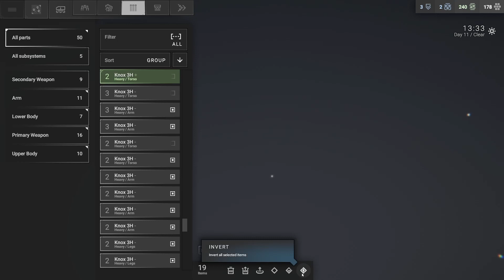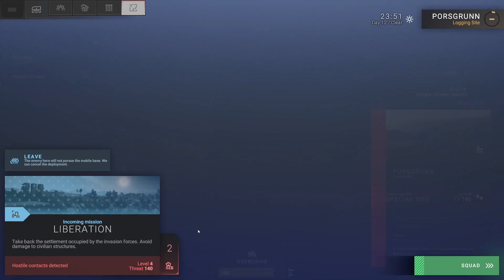Strike Hard, Strike Fast! Phantom Brigade - A Teacher Plays EP 10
Phantom Brigade is a turn-based tactics video game originally developed by Tetragon Works, but currently being developed by Brace Yourself Games after they acquired the indie studio. Initially in early access on Epic Games Store since November 2020, the full game was released on February 28, 2023.